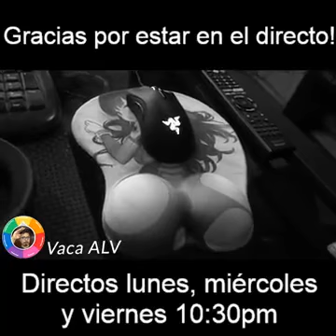🥵 Gokú le pica las costillas a Bulma y Vegueta no lo sabe 🤭